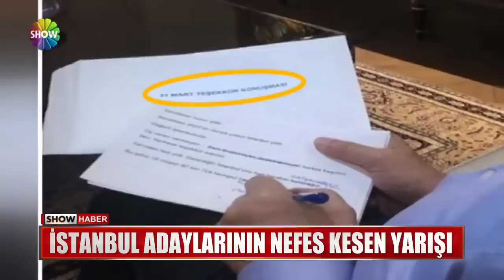Binali Yıldırım'dan "Kazandık" açıklaması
31 MART YEREL SEÇİMLERİNİN EN HEYECANLI YARIŞI İSTANBUL'DA YAŞANDI. NEFES KESEN MÜCADELEDE ÖNCE CUMHUR İTTİFAKI ADAYI BİNALİ YILDIRIM KAMERALARIN KARŞISINA ÇIKTI. SEÇİMİ KAZANDIKLARINI AÇIKLADI. HEMEN ARDINDAN CHP ADAYI EKREM İMAMOĞLU HAREKETE GEÇTİ. O DA KAZANDIM DEDİ... İŞTE İSTANBUL'DAKİ SEÇİM YARIŞININ  SAAT SAAT,, DAKİKA DAKİKA BAŞ DÖNDÜREN AYRINTILARI...